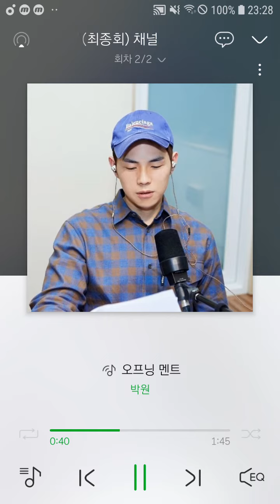[멜론라디오 추억] 와이준의 피아노에 오프닝 멘트하는 박원 | 박원의 나발 최종회